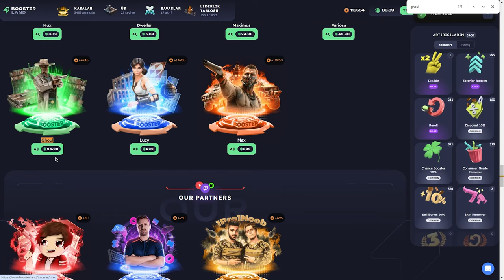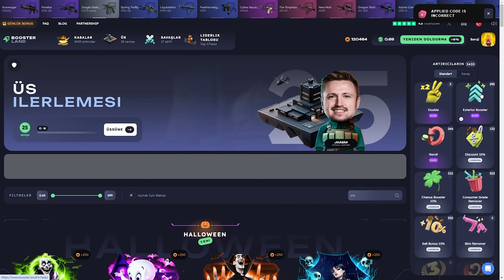ZORLA KAZANDIK (!) Boosterland Promo Code: Baruji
ZORLA KAZANDIK (!) Boosterland Use Code: Baruji

Boosterland,
Boosterland промокод,
Boosterland форс дроп,
Boosterland карточки,
Boosterland 2024,
Boosterland открытие кейсов,
Boosterland апгрейд,
Boosterland 2022,
Boosterland проверка,
Boosterland buster,
buster Boosterland,
coffee Boosterland ,
Boosterland free case,
Boosterland dreamt,
Boosterland db,